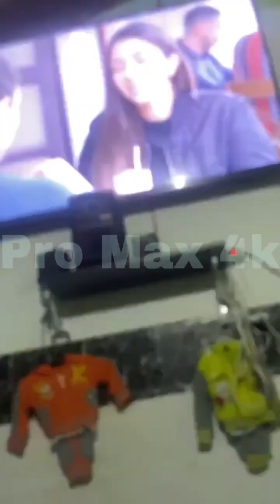Los subscript0res le preguntan a la flakamelo si es h0mbre o mujer